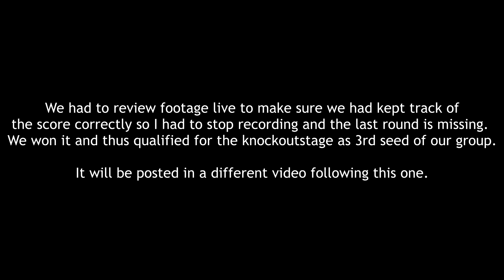[5v5 Low-Mid Tier] 13e Academy - Groupstage | 29.08.21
Footages from our matches vs Fluss, SF, 45e, CatGirls & Crappers.